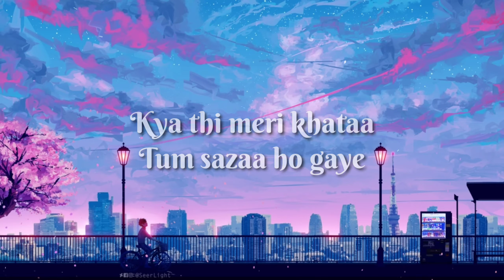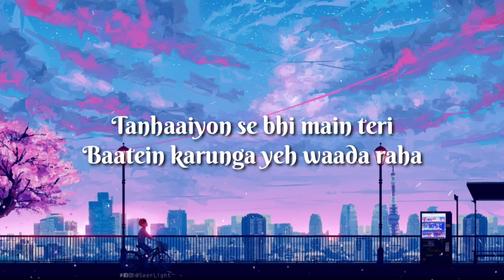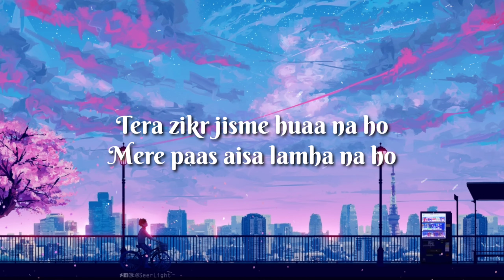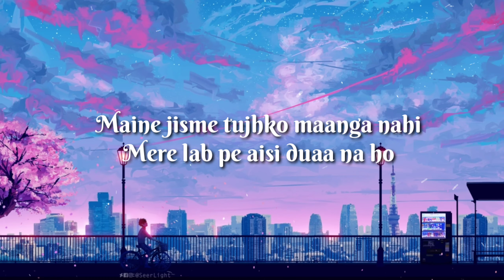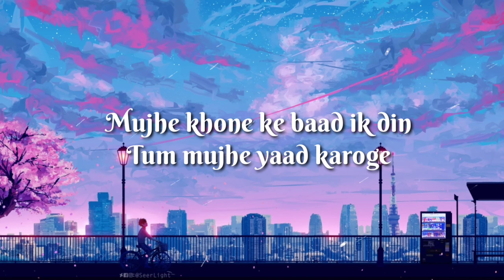Darshan Raval - Tera Zikr [Slowed+Reverb] | Lyrics | TheLyricsVibes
SONG DETAILS:
Song Name: Tera Zikr
Artist: Darshan Raval

                                 SONG LYRICS:
Abhi abhi to mile the
Phir juda ho gaye
Kya thi meri khataa
Tum sazaa ho gaye

Mujhe khone ke baad ik din
Tum mujhe yaad karoge
Phir dekhna milne ki mujhse
Tum fariyad karoge

Tum fariyad karoge

Mulaqatein adhoori rahi
Mukammal karunga yeh waada raha
Tanhaaiyon se bhi main teri
Baatein karunga yeh waada raha

Tera zikr jisme huaa na ho
Mere paas aisa lamha na ho
Maine jisme tujhko maanga nahi
Mere lab pe aisi duaa na ho
Bakhuda…

Tum fariyad karoge

Tum fariyad karoge
New song
Song
Songs